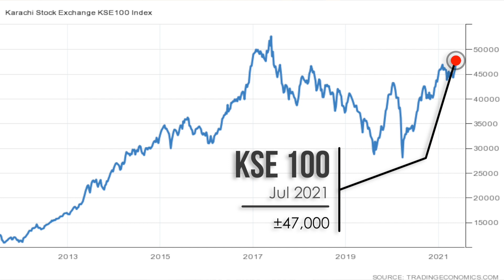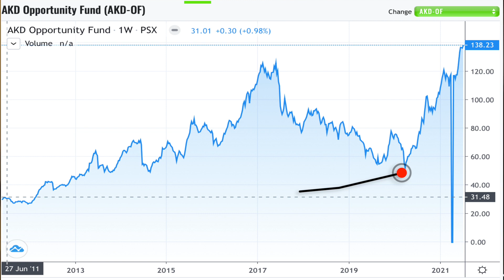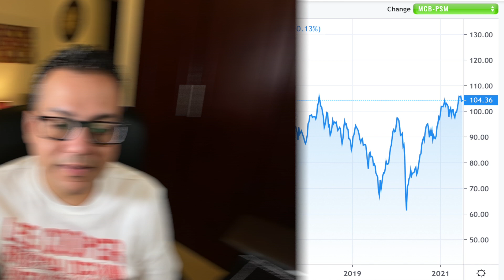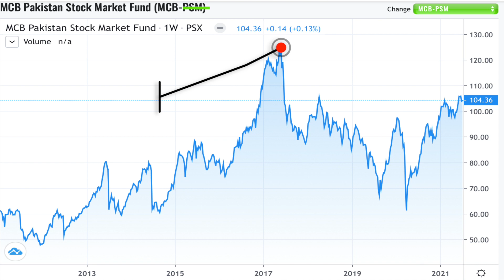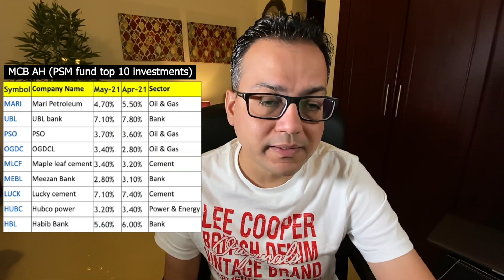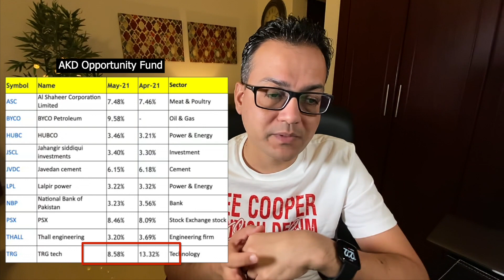The 2 mutual funds that I invest in | Wali Khan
I have been passively investing in mutual funds for a long time in MCB AH mutual fund. However, recently I thought to invest in different mutual funds from what I have been investing in. I chose AKD securities based on the past results that I have seen on different websites. It has some pros and cons associated which I shall be discussed here.

0:00 Introduction
3:39 KSE100 index performance
4:29 AKD - OF performance
6:10 MCB Arif Habib performance
7:45 Comparison with the benchmark
8:50 MCB portfolio
9:42 AKD portfolio
11:15 Key is diversification